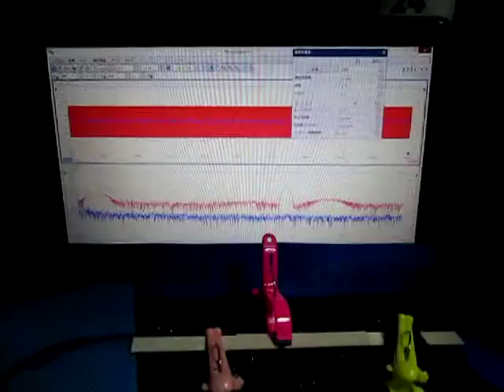超音波プローブによる発振制御システム（表面検査の基礎実験） ultrasonic-labo